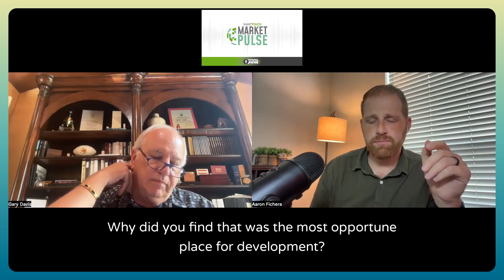Water Rights & Land Development in the Texas Hill Country - Part I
In this episode of The Market Pulse, host Aaron Fichera interviews Gary J. Davis, President of First Advisors Inc., for an in-depth discussion on one of the most critical issues facing Texas land developers: water rights.

Gary shares his extensive knowledge and experience in navigating water management challenges while developing large-scale projects in the Texas Hill Country.

The episode explores the importance of water sustainability in land development, including how developers assess water usage feasibility for projects like golf courses and mixed-use developments. Gary dives into the impact of water scarcity on future development, revealing key strategies for balancing growth with environmental responsibility.

Whether you're a seasoned real estate professional or simply
curious about land development in Texas, this episode offers valuable insights into the intersection of natural resources and real estate.

👨🏽 Guest: Gary J. Davis